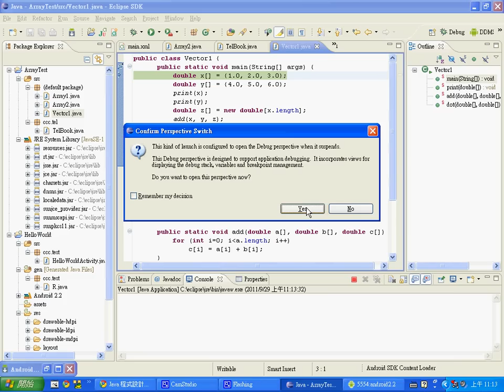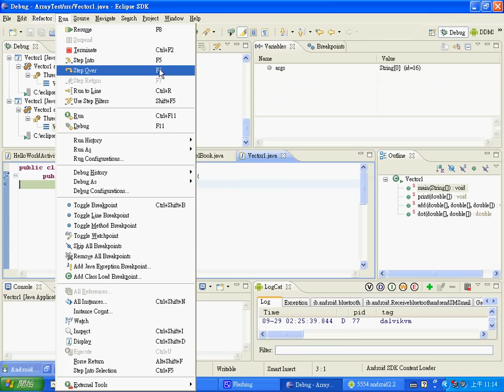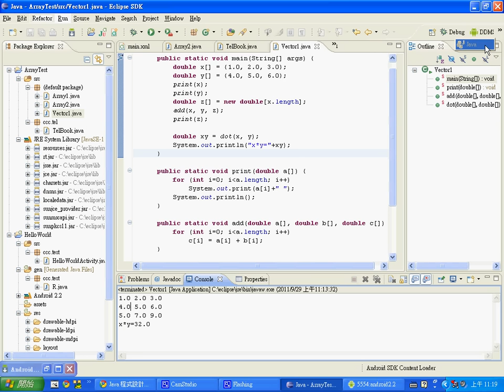用 Eclipse 對 Java 程式進行除錯 -- JavaEclipseDebug.avi